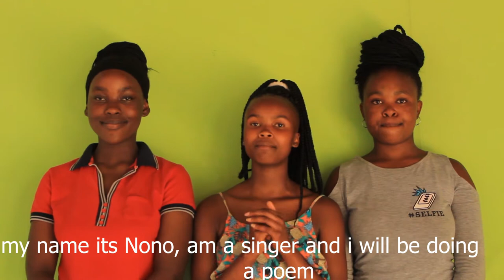Extraordinary Local Talent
Matshusa Media Projects Presents Extraordinary Local Talent S1|Ep9

Performed by Mbaly Enhle, Keamogetswe and showdy
edited by Takalani Ronald Matshusa
Directed by Takalani Ronald Matshusa